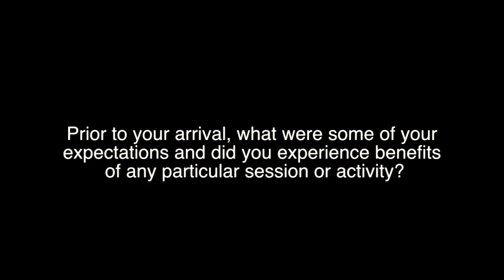SSGT Max Rasmussen at Operation: Tohidu Cycle One of 2014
Hear more from SSGT Max Rasmussen about his experiences at Operation: Tohidu cycle one of 2014.